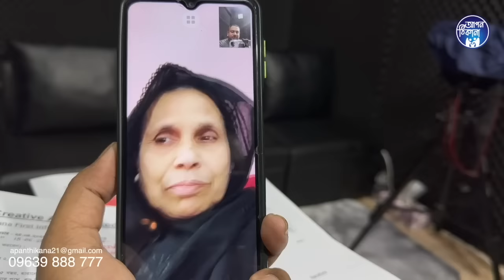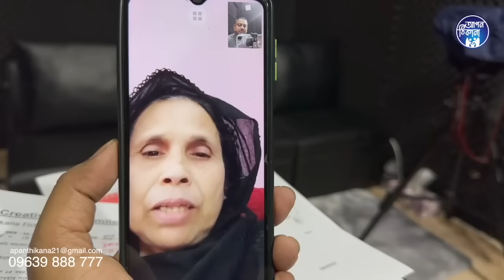তারা কি মেনে নিলো নাকি নিলোনা ! Apan Thikana: 171 & 184 I Motaleb & Shahina I Final Update I